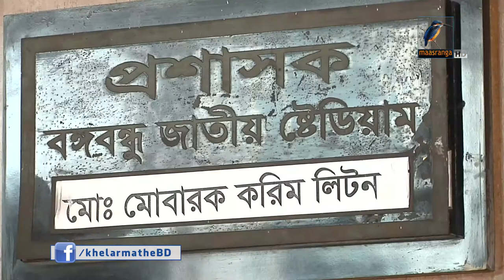বঙ্গবন্ধু জাতীয় স্টেডিয়ামের বেহাল দশা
জাতীয় ক্রীড়া পরিষদের অযত্ন আর অবেহলায় বেহাল দশা বঙ্গবন্ধু জাতীয় স্টেডিয়ামের। অপরিচ্ছন্নতা পরিবেশের সঙ্গে বসার অনুপোযোগি হয়ে পড়েছে স্টেডিয়ামের প্রায় সবগুলো গ্যালারীর চেয়ার। যেখানে দর্শকদের জন্য সুযোগ সুবিধার কথা চিন্তা করা পুরোপুরি অবাস্তব। তবে সার্বিক পরিস্থিতি নিয়ে নিজেদের ব্যর্থতা ঢাকতে বঙ্গবন্ধু স্টেডিয়ামের প্রশাসক দায় চাপিয়েছেন অর্থ মন্ত্রনালয়ের ওপর।

- প্রতিবেদনটি প্রচারিত হয় ২১.০১.২০১৮ তারিখের খেলার মাঠে অনুষ্ঠানে ।